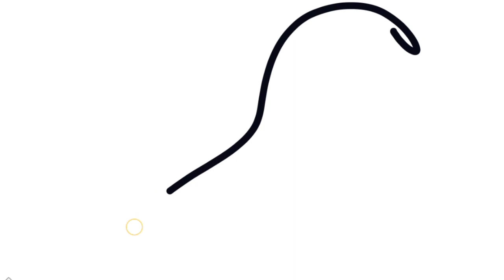comb drawing, coloring, painting& toddlers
My dear friends, your warmly welcome in Rani easy drawing channel, in this channel 1 vedeo comes every evening at 6 pm, if you like my VEDEOS then subscribe the channel if you want to contact me personally, you can talk to me through this given email Email _

Drawing, Painting &
Coloring for Kids, Toddlers | Come & Draw
With Me,
painting for kids drawing for kids
for kids,
art for kids,
Magic fingers,
Magic fingers for kids
Coloring videos
painting
Drawing tutorial,
Art And Learn,
Art_And_Learn,
Art for kids hub,
Magic fingers,
Magic-fingers,
Draw easy
painting for kids,
for kids,
kids painting
Ruby art
10 painting tricks for kids
easy painting rose for kids
Tang tang TV
Coloring videos
painting
Chim xinh channel
Drawing tutorial
KNC KNC
Cutest drawings
4 kids
rainbow drawing tutorial
drawing tutorial
Namrata study class
drawing for kids
for kids
art for kids
Rainbow coloring fun
art and craft for kids
kids painting
painting and learn
Drawing, Painting, & Toddlers, Painting and coloring for kids
Chiki art
Draw, Painting and learn
Drawing basic
drawing for kids
Colorful creative kids
art for kids
drawing

Bee art TV
&Toddlers
Painting for kids
My art Friend
AKN kids house

comb drawing

easy painting tricks for kids easy landscape drawing for kids simple drawing for kids

problem solve.

Thanks ❤️💙💙❤️💚💛🧡❤️❤️❤️❤️❤️❤️❤️❤️💙💙💙💙💙❤️❤️❤️❤️.